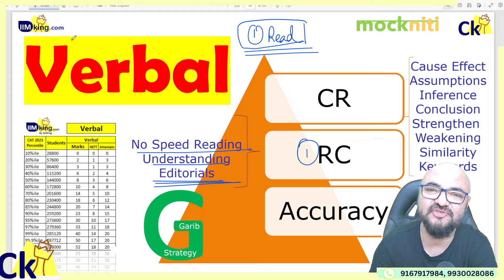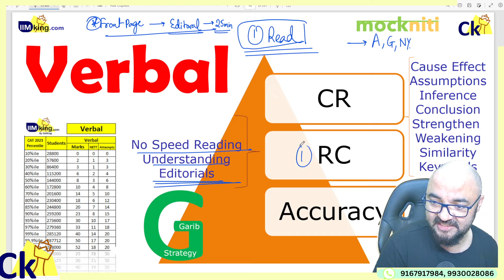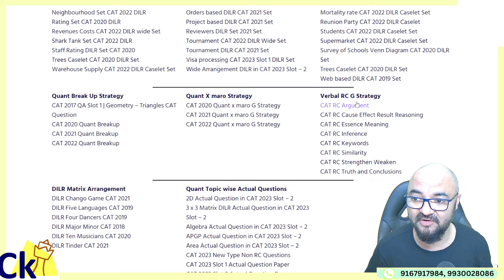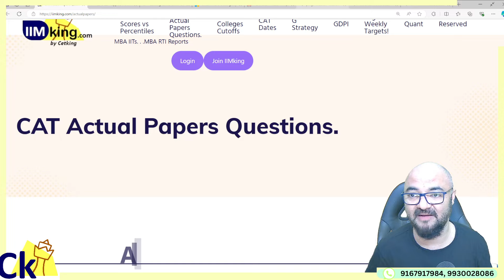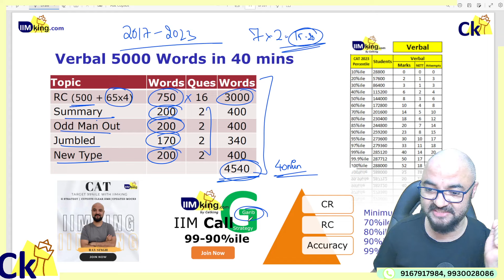I cracked CAT Verbal Section without any Coaching! G Strategy = Just Read Read Read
Ck Programs

To attend free workshop join
CAT Dream Team